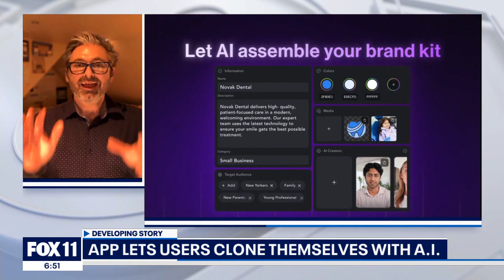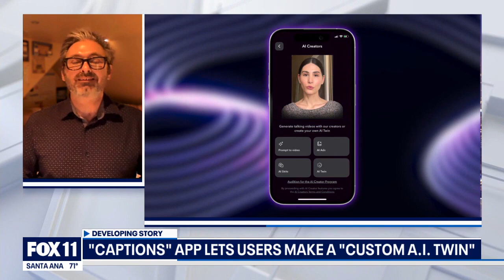AI app lets users clone themselves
AI and machine learning expert Chris Mattmann spoke to FOX 11 about a new app that lets users clone themselves in a matter of minutes and the dangers it poses.